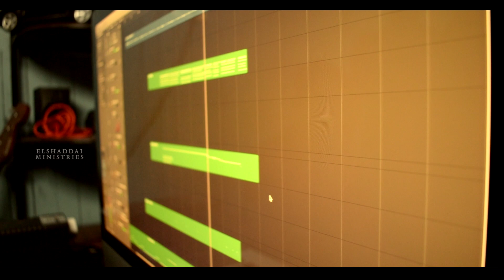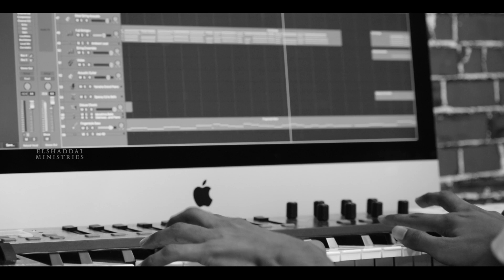NEER INDRI | Tamil Christian Cover Song | Pas P.Emmanuel | Elshaddai Ministries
Praise the Lord. We remember you all in our prayers.

Sung by Pastor P.Emmanuel
Keys - Samuel
Pad - Jagan
Bass guitar - Andrew
Camera - Sanoj